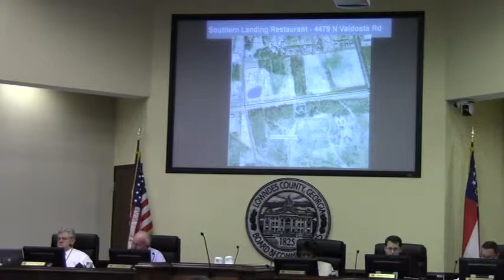6a. Beer, Wine, Liquor License - Southern Landing Restaurant - 4479 N. Valdosta Rd. 6b. withdrawn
Work Session, Lowndes County Commission (LCC), Valdosta, Lowndes County, Georgia, 23 April 2012.